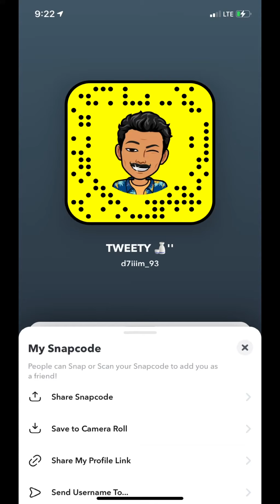تغيير عصا التبخير للديلونجي الئ احترافية 😍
اكواد خصم بتفيدك:
متجر خيوط الزعفران لاتفوتكم العروض الخياليه ومع كل طلب هديه وفوقها كود الخصم:ZS16 نسبة الخصم (10%)